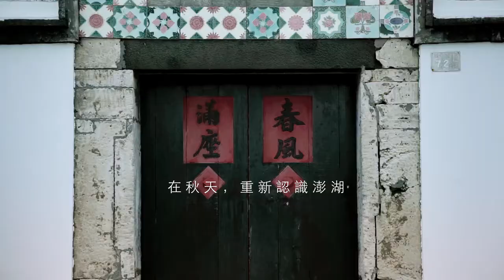澎湖輕旅遊短片-絕美地景篇